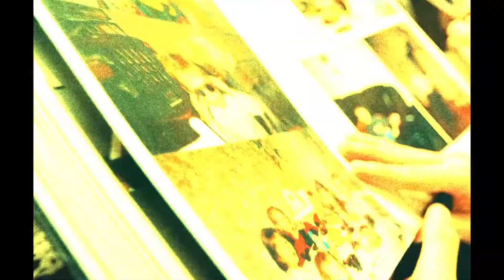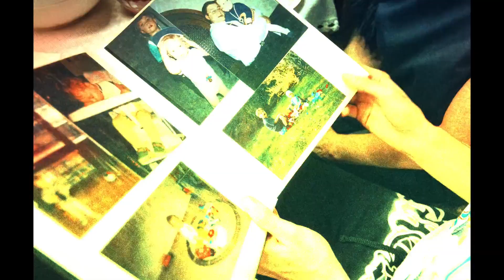[FREE] PHARAOH x OG BUDA x DRAKE Type Beat - 'life goes on'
prod. SCVRLET

• БЕСПЛАТНО ДЛЯ НЕКОММЕРЧЕСКИХ ЦЕЛЕЙ!

🖤 Поддержите пожалуйста лайком и подпиской!
📌Инструментал в хорошем качестве доступен в VK и в TG!

• BEAT INFO:
NAME - LIFE GOES ON
BPM - 90

pharaoh x ilya konoplev x dima roux x coldsiemens x mdd x philarmonia x phrequency type beat